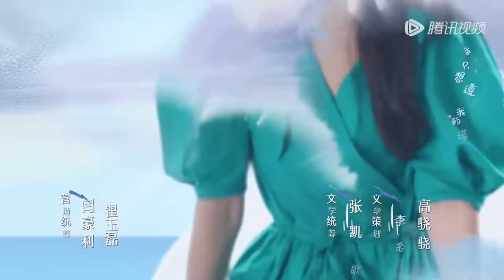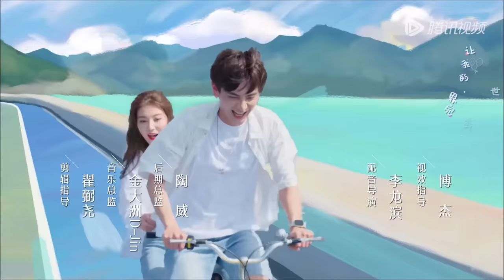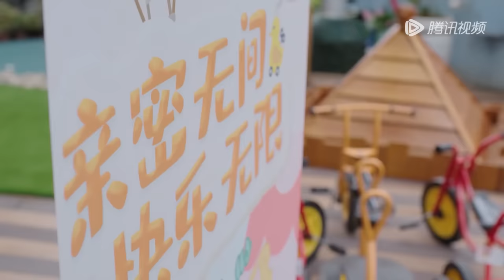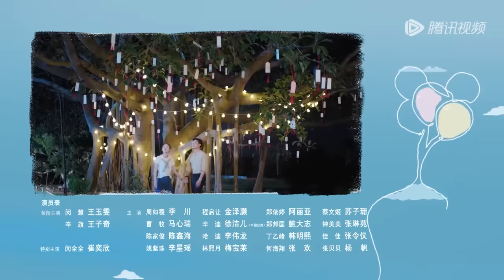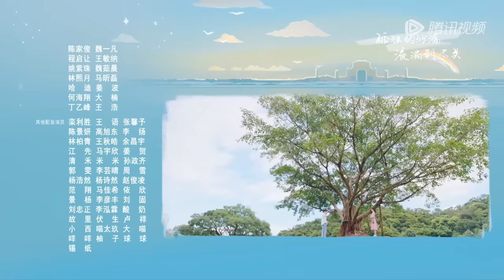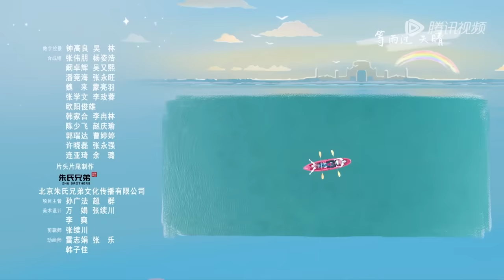ENG SUB【你给我的喜欢 The Love You Give Me】EP11 陈家俊醉酒亲吻曹牧，辛旗主动参加亲子活动（王玉雯、王子奇）